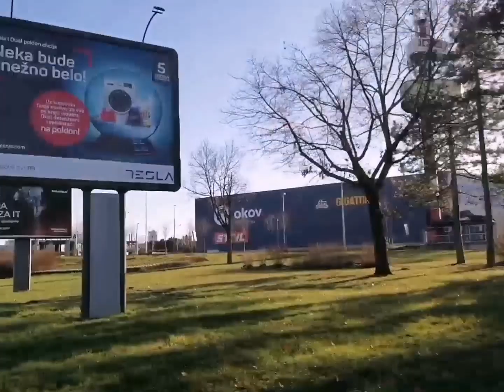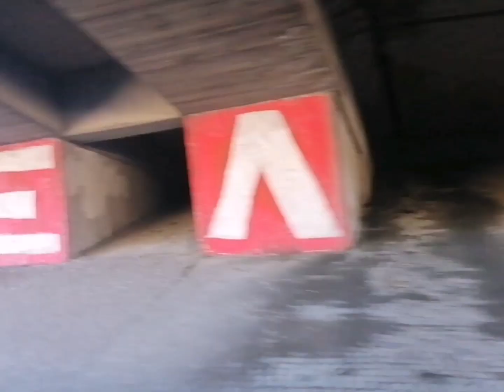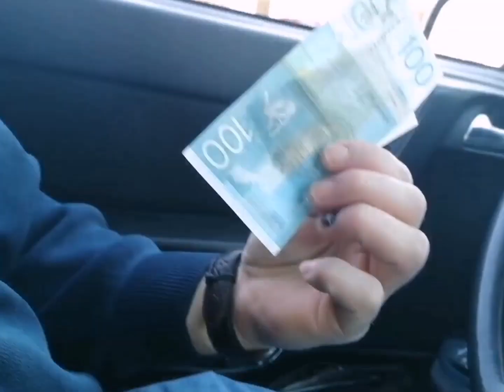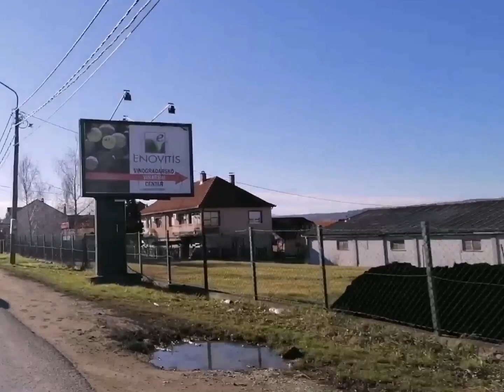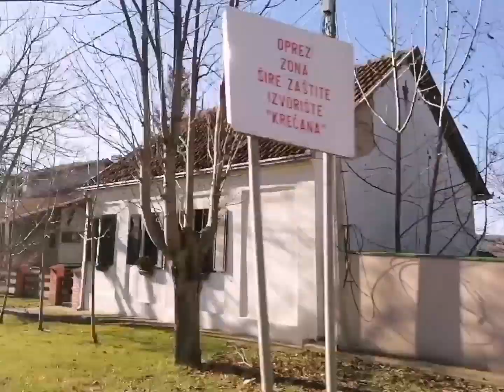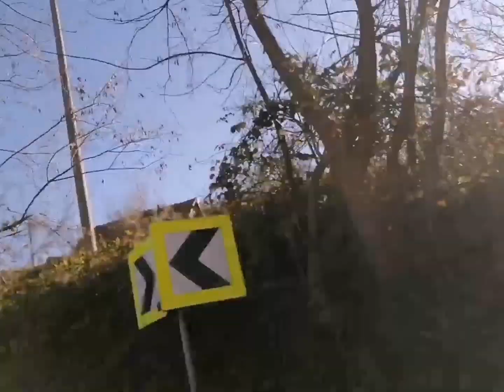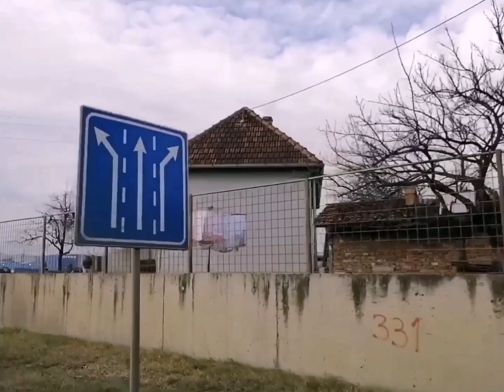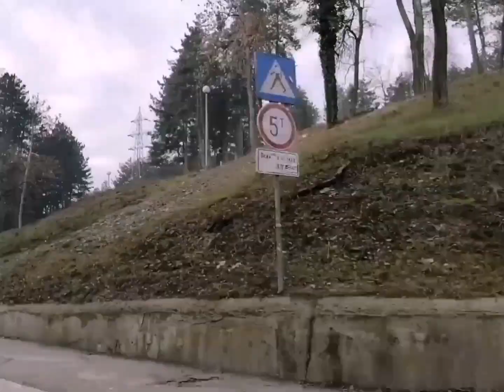Обзор некоторых сербских городов по пути следования Белград - Ново Варош.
Преглед неких српских градова на релацији Београд - Ново Варош.
An overview of some Serbian cities along the Belgrade - Novo Varos route.
Музыкант: Alexander Nakarada
Музыкант: Rook1e
Музыкант: Rook1e
Дорога из Ужице в Ново Варош.The road from Uzice to Novo Varos.Пут од Ужица до Нове Вароши.
Покупки в Лидл, ДМ и Бершка.Shopping in Lidl, DM and Bershka.Куповина у Лидлу, ДМ и Берсхки.
Цены в Сербии на продукты.Закупки в Лидл😋Цене хране у Србији. Куповина у Лидлу.Food prices in Serbia.
Обзор цен в ТЦ в Белграде на технику и одежду. Примерка и покупка одежды в Cropp.
Земун. Обзор квартиры за 250 евро в месяц. Zemun.  Apartment overview for 250 euros per month.